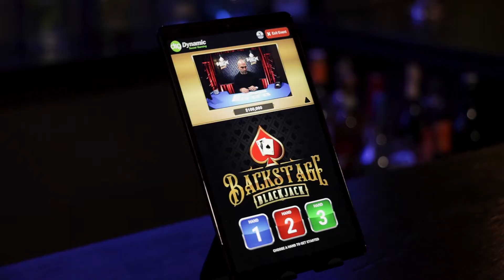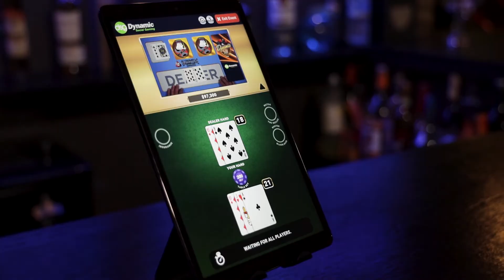Backstage Blackjack - Win Cars!